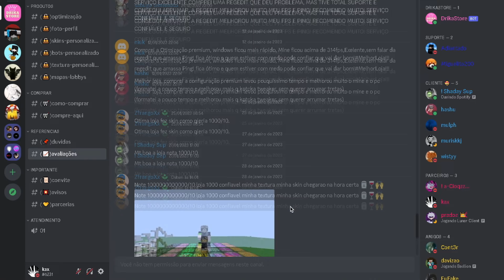É ASSIM QUE UM LEVEL 80 JOGA BEDWARS (MushMC)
Textura: Talvez o proximo vídeo e sobre essa textura

Titulo: É ASSIM QUE UM LEVEL 80 JOGA BEDWARS (MushMC)

0:00 oii gente, vamos deixar o like?
0:05 inscreva-se e ativa o sininho :3